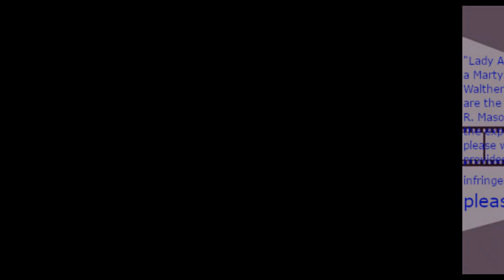End of a Martyred Hero: The Line of Duty Death of Colonel-Security Chief Walther Crane.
An intense, fast paced song and music video meant to evoke mystery, suspense, fear, action , heroic courage and sacrifice and sadness based on scenes and characters from the sci-fi mystery novel "Pathogens of Hatred; An Epidemic of Fire and Blood" by C.R Mason.